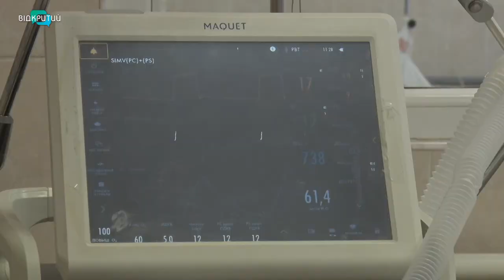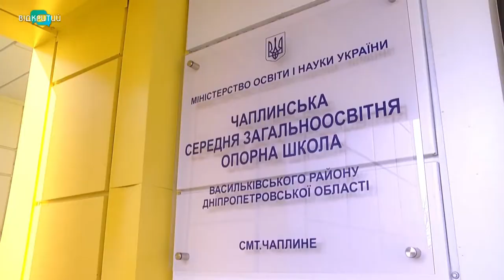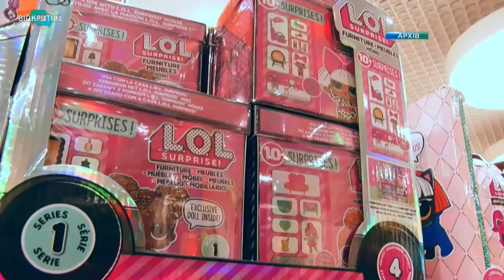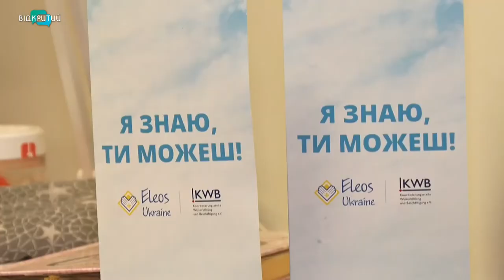Новини OPEN NEWS від 30 січня 2020 року 13:15